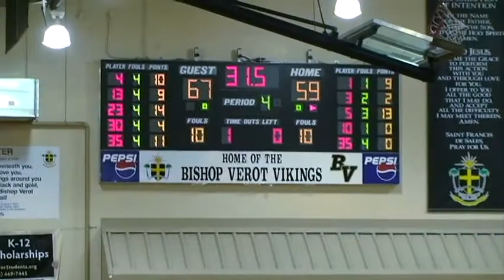Sierra Canyon VS Louisville Trinity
Sierra Canyon from City of Palms Classic